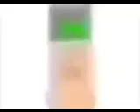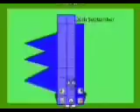Schooldateblocks Band's 23/01/2023-21/09/2023